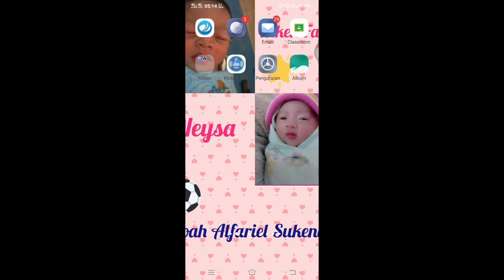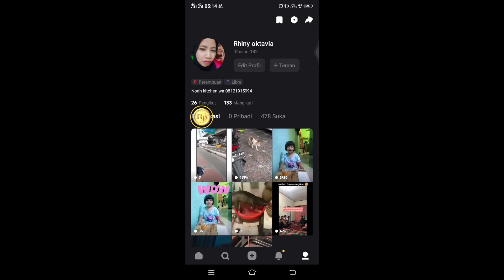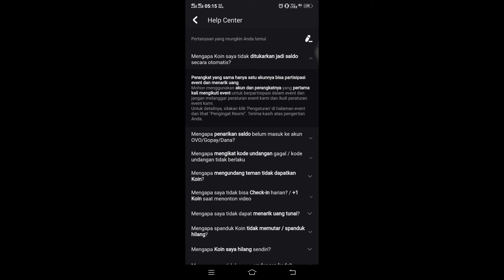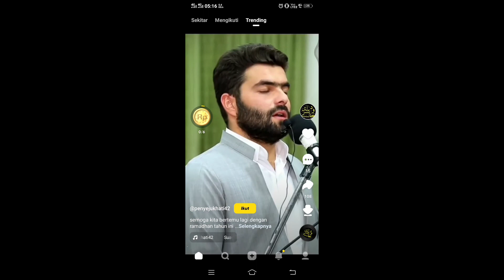koin snack video tidak muter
di video ini saya akan ksh tau cara dan permasalahan2 yang ada di seputar snack video
koin ga muter
ga bisa masukin kode
ga bisa undang temen
saldo ga masuk
ga bisa login dll...
yuk kita bahas langsung caranya